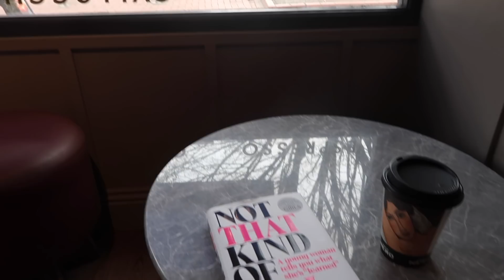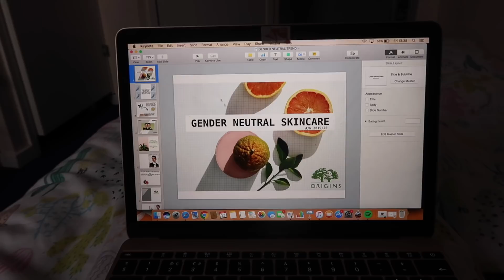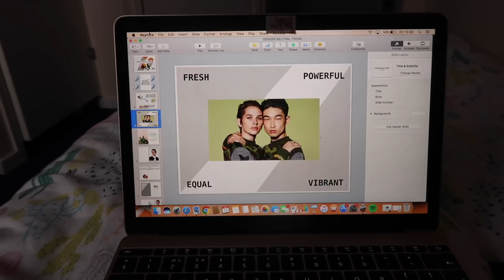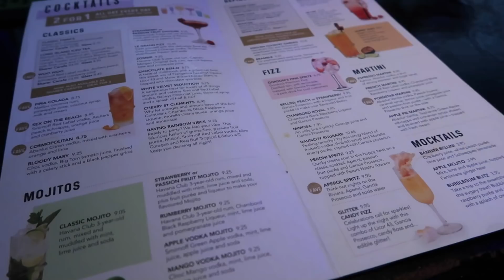VLOG | MY FOOD SHOP & GIRLY COCKTAILS | EMILY ROSE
I hope you all enjoyed this video! Click 'SHOW MORE' below!

Emily Fisher
Unit 8
Cranmere Road
Okehampton
Devon
EX20 1UE